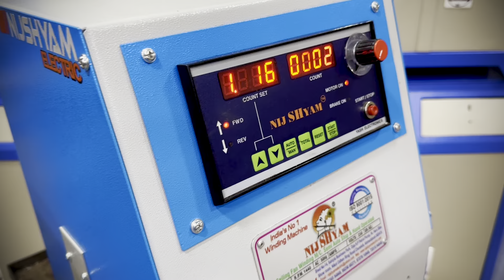Automatic Coil Winding machine / स्वचालित कॉइल वाइंडिंग मशीन मोटर के Coil बनाने के लिए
Nijshyam Company

Address : निजश्याम इलेक्ट्रिक
10, मनहर नगर शॉपिंग सेंटर विभाग -1, कृष्ण विधालय के सामने, बापूनगर, अहमदाबाद, गुजरात 382350
Nijshyam Electric                    10,Manahar Nagar Shopping Center Part-1, opp. Krushna Vidhyalay, Bapunagar, Ahmedabad, Gujarat 380024

👉 ये मशीन में आपको body पाउडर कोटेड colour मिलेगा जिनसे जंग  या सकरेचिस नहीं पड़ेगा
 👉 ये मशीन में डबल डिस्प्ले वाला काउंटर मीटर मिलता हे इन्मे आप 4 digit तक tuns डाल सकते हे
 👉 आप ये मशीन auto रिवर्स फ़ोरवड या & बार बार one Direction में चला सकते हे
 👉 यें मशीन में आपको start stop ऐक ही  बटन से हो जाएगा दूसरा कोई बटन दबाने की ज़रूरत नहीं पड़ेगी
 👉 ईन machine में आप Aluminium & copper दोनो wire
 👉 ये company जो ISO Certified Company हे
 👉 Or ये Registered ® company हे
 👉 Company का experience 30 years plus ka he
 👉 ये Company में Dye set अभी का लेटेस्ट tecnology use किया गया हे जिन्मे आपको कोई screw ड्राइवर की ज़रूरत नहीं पड़ेगी या डाई को आगे पीछे setting करने की ज़रूरत नहीं पड़ेगी
 👉 ईन machine में आपको डाई सेट S.S 304 मटेरियल का use kiya हुआ है जिनसे लाइफ़ टाइम आपको जंग नहीं लगेगा * India का number one quality & tecnology वाला डाई सेट हे*
 👉 life time तार छीलेगा नहीं जिनसे आपका पंखे जलने फोल्ट नहीं आएँगा इस लिए life time चलेगी die
 👉 बाक़ी company की मास्टर डाई & ये मास्टर डाई में wo फ़र्क़ हे इन्मे क़ोई setting नहीं करना पड़ता
 👉 ओर ये company की  डाई में आपको ईस तरह से सिर्फ़ चिपका(लगाने) का ही हे इन्मे डाई में होल दिया गया हे or point दिया गया हे इन्मे आप लगा दो winding होगा जाएगा
 👉 मेने master डाई भी यूस किया हे इन्मे  एसी डाई आती थी की चारों तरफ़ से सेट्टिंगट करने का तब जाके winding होता

 👉 ये मशीन में आपको स्प्रिंग वाला सपोर्ट स्टेंड मिलता हे जिनको आप मोल्डेड नट से अड़जेस्ट कर सकते हे ओर सपोर्ट स्टैंड की भी लाइफ़ टाइम गौरंटि हे

 👉 सी setting करने वाली ऐसी आती हे इनमे चारों तरफ़ सेटिंग करके winding होता हे

ओर आप बोलते हे ना *मास्टर डाई* इनमे एसी डाई आएगी चारों तरफ़ से सेट्टिंगट करने का तब जाके winding होता हे or ये *पाईप वाली* qulity आऐगी ठीक हे
 ⁃ जिसमें डाई घीस जाएगी तो क्या wire टुटेगा or छिलेगा